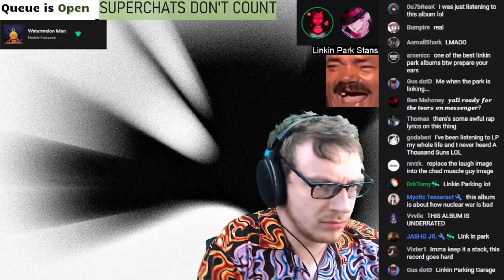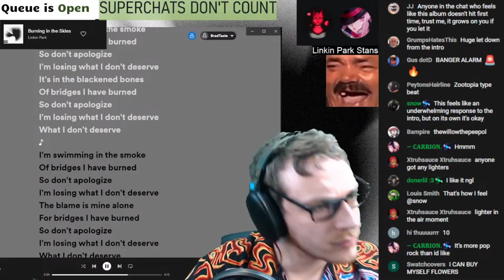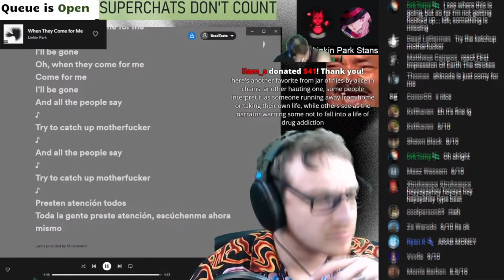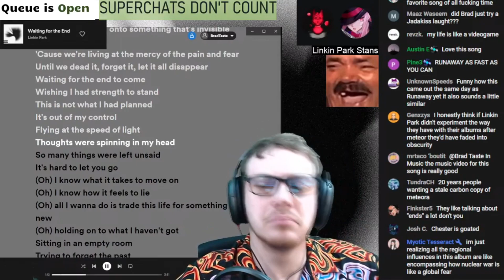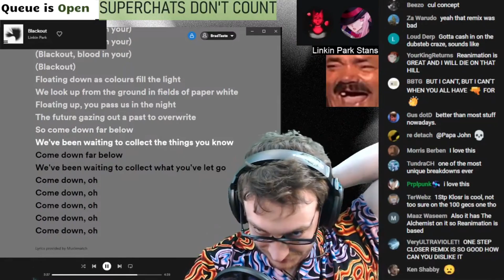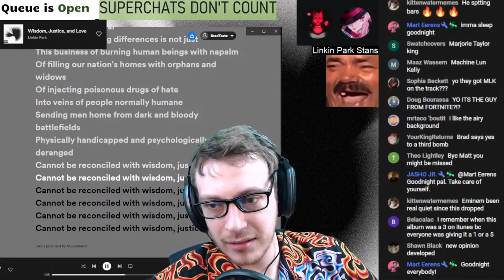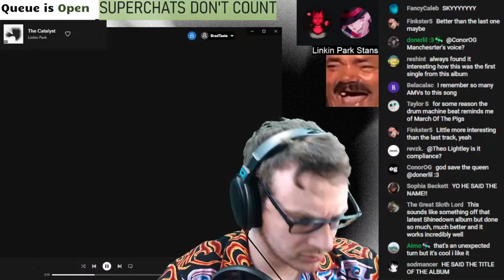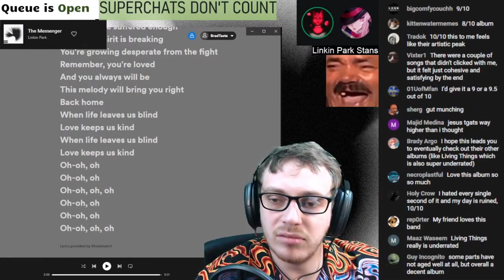Linkin Park - A Thousand Suns (featuring Paruko & Legoshi) | BT Uncut Reactions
Timestamps:
0. Start - 0:00